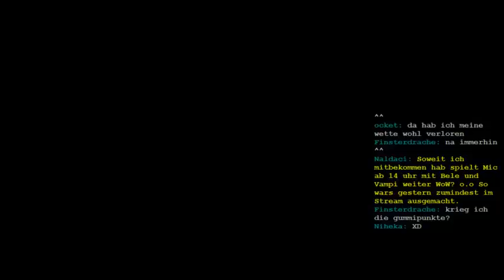Let's Stream XCOM Enemy Unknown Part 002